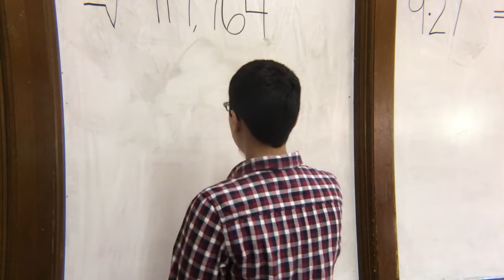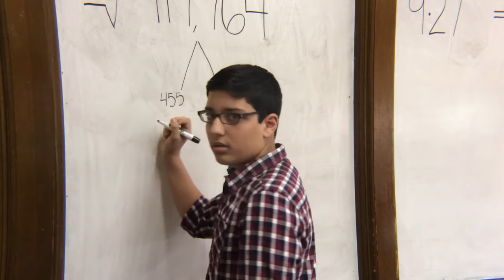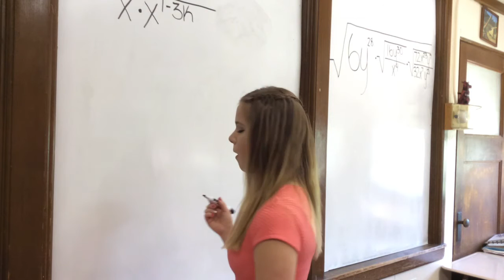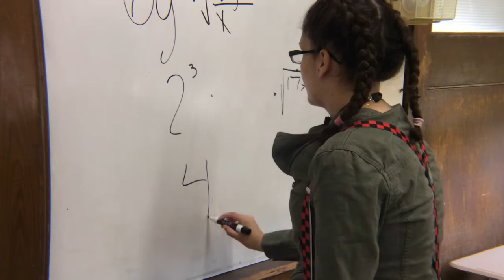Oh Snap! (2015)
Films made in classes at Joseph Case Junior High School